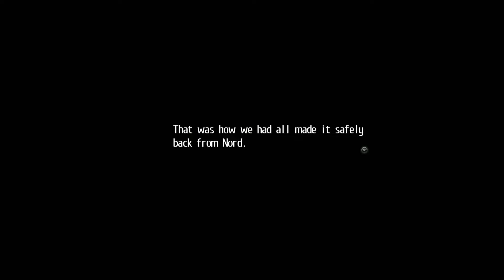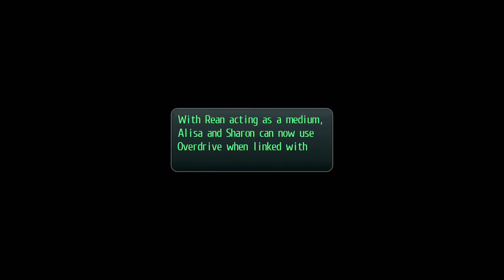Trails of Cold Steel 2 PS4 Walkthrough part 19 - Heed The Knight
Enjoyed this part of the game the most.